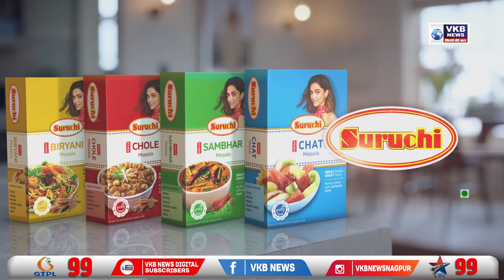नागपूर क्राईम ब्रांच की बडी कारवाई